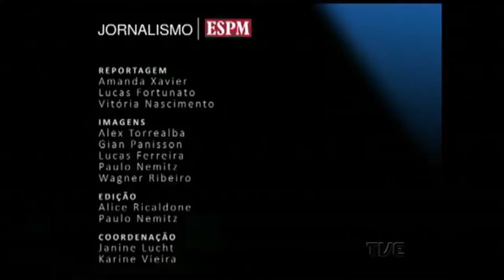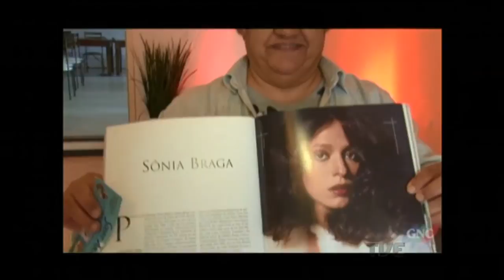Estação Cultura | TVE - Maria Carpi - 29/08/16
Comentário de literatura de Luís Dill
Entrevista com a poeta Maria Carpi
Cobertura do 44º Festival de Cinema de Gramado
Bate-papo com o eufonista Fernando Deddos, solista convidado da Ospa